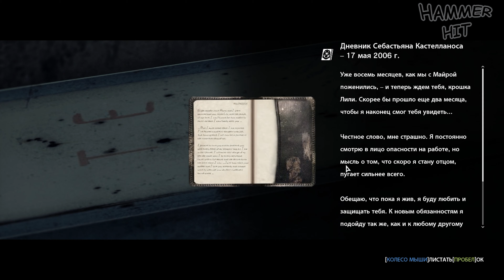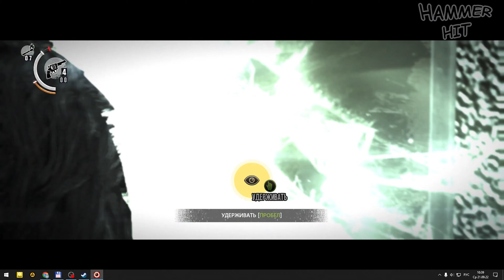ДЖОЗЕФ ПОМОГИ !!! ➤ The Evil Within #6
The Evil Within - игра в жанре survival horror. Детектив Себастьян Кастелланос вместе с двумя напарниками — Джозефом и Джулией Кидман, а также офицером полиции Оскаром Конелли приезжают на вызов в психиатрическую лечебницу «Маяк». По приезде в госпиталь внутри они обнаруживают тела убитого персонала и пациентов. Единственный выживший — доктор Марсело Хименес — упоминает о неком Рувике, который, вероятно, устроил эту бойню. В комнате охраны удаётся найти записи с камер слежения, на которых видно, как человек в балахоне убивает полицейских, а через мгновение, обернувшись, Себастьян видит его перед собой, тот наносит удар и экран темнеет. Далее Себастьян приходит в себя в тёмном подвале и чудом выживает, убегая от психа «Садиста» с бензопилой. Выбравшись через лифт к входу в лечебницу, детектив Кастелланос видит, как город начинает разрушаться. Его подбирают напарники на машине скорой помощи. В конце поездки машина падает с обрыва, а Себастьян приходит в себя уже один, в ночном лесу, и видит превратившегося в одержимого зомби Конелли. Тут то и начинается всё самое интересное.
Сегодня я попытаюсь пробраться в старую церковь, но для этого необходимо пробраться через развалины крепости, башня которой надежно охраняется ордой мертвецов.